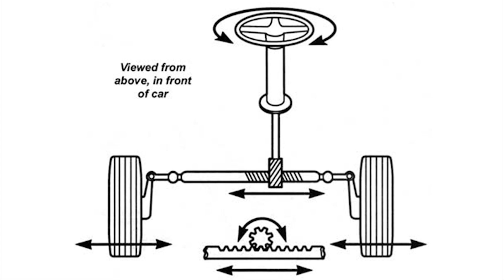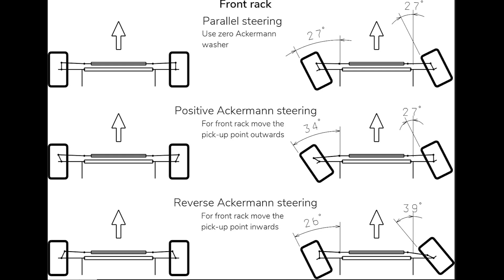Jak zwiększyć zakres skrętu w każdym samochodzie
Prosty i tani sposób na zwiększenie zakresu i szybkości skrętu w każdym samochodzie. Klasyczny patent w amatorskim drifcie

0:00 Wstęp
0:13 Teoria
0:49 Praktyka
1:05 Kąty Ackermanna
1:26 Na co zwrócić uwagę
2:01 Efekt Końcowy